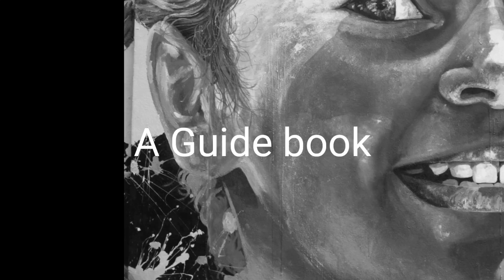Book Cover Reveal - A Case for Self Compassion by Sundar Gopalakrishnsn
Presenting, the cover of my book, A Case for Self Compassion, A Guide for Developing The 100 Miles Mindset.
Coming  soon on Amazon Kindle!
Video Production, Concept and Editing: Sundar Gopalakrishnan